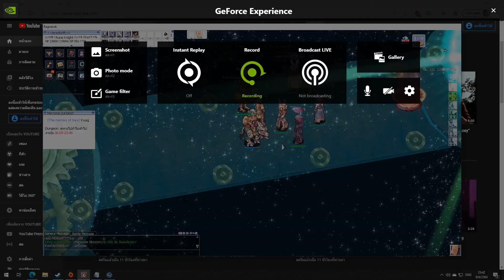The Memory of Sara